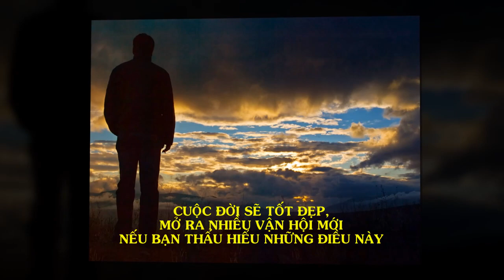NHỚ KỸ 5 CHỮ QUÝ NHƯ VÀNG để cuộc sống được tốt đẹp viên mãn - Thiền Đạo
NHỚ KỸ 5 CHỮ QUÝ NHƯ VÀNG để cuộc sống được tốt đẹp viên mãn.
★★★ CHIA SẺ BÀI HỌC NÀY LÊN FACEBOOK ĐỂ CÓ THỂ XEM LẠI KHI CẦN NHÉ! ★★★

🔔❤ĐĂNG KÝ rồi NHẤN VÀO BIỂU TƯỢNG CHUÔNG để là người đầu tiên nhận video mới!

⚡⚡⚡❤Quy tắc sống như một thiền sư, 12 QUY TẮC ĐỂ SỐNG AN LẠC